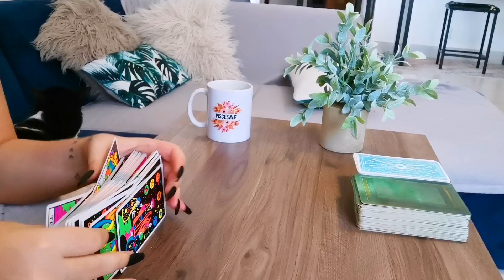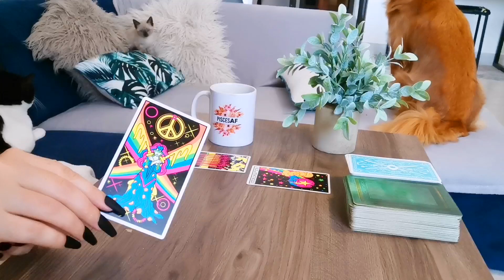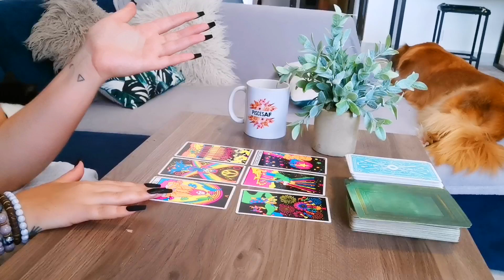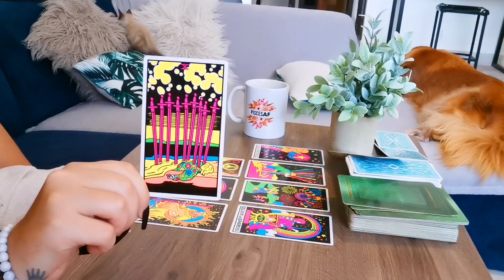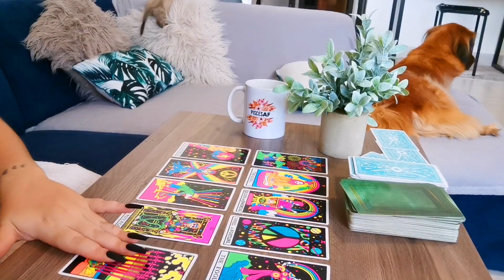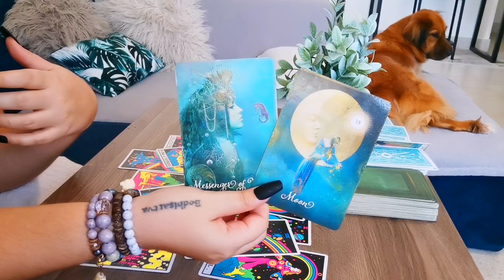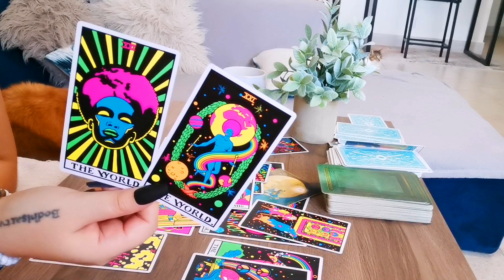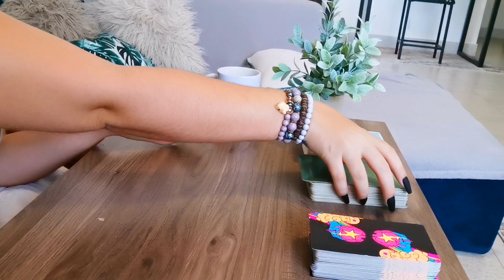PISCES [WHO'S STALKING YOU?] "GREAT OFFER COMING SOON!!! LOVE IT!" + ALL PETS CRASH READING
ABUNDANCE BLUEPRINT - HEAL YOUR RELATIONSHIP WITH MONEY AND OPEN THE GATES OF ABUNDANCE

PAST-LIFE REGRESSION COURSE - EXPLORE YOUR SOUL JOURNEY AND GET RID OF YOUR MOST STUBBORN BLOCKS IN MONEY, HEALTH, LOVE AND INTUITION

ASMR CHANNEL